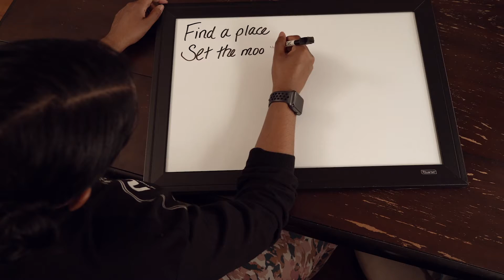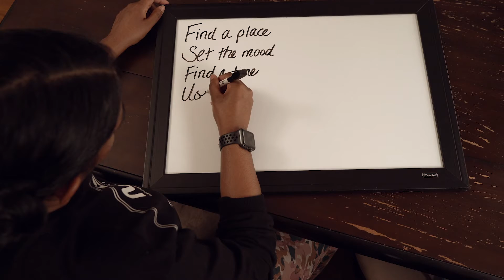How to Journal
Tips for getting started with your personal journal. Journaling is great for mental clarity and perspective. Some times it can be hard to get going, but once you start journals are powerful tools for maintaining mental health.